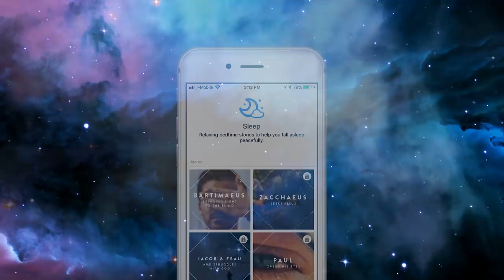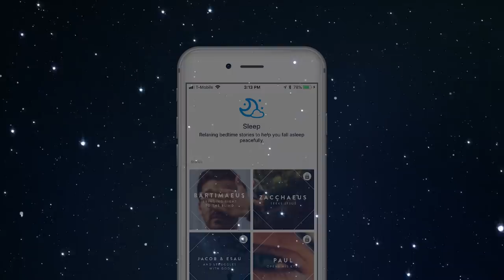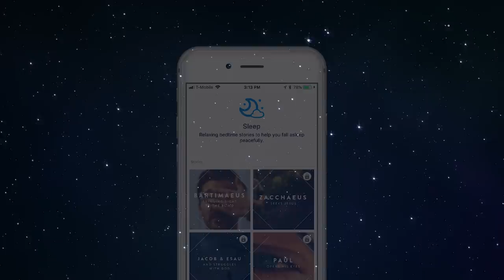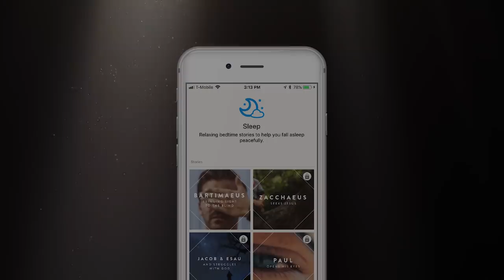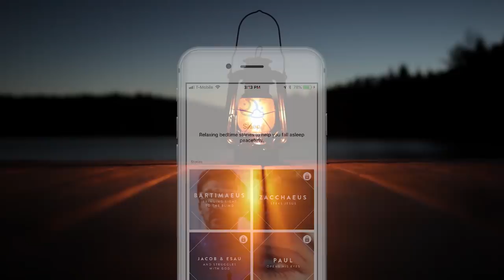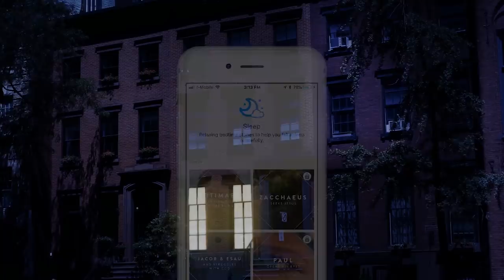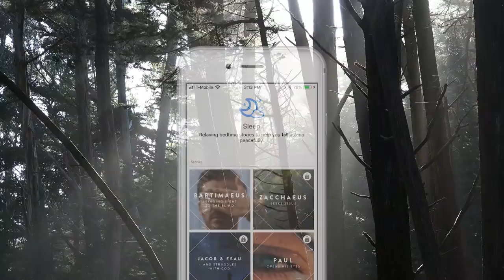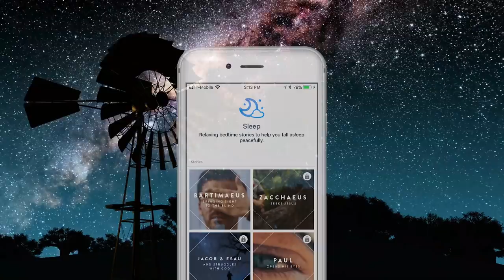Bedtime Story for Deep Relaxing Sleep: Jacob and Essau - 3 hrs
Find rest as you enjoy this 3-hour relaxing sleep meditation: Bedtime Story for Deep Relaxing Sleep: Jacob and Essau

Renew your soul through Christian meditation. Gain greater clarity about your purpose and rediscover your joy. Experience less anxiety, stress, and worry. Most of all, experience God's overwhelming love for you.

Abide is a Christian meditation app used by over 1 million people across the globe. Based off Biblical scripture and practices, Abide guides and fosters a deeper relationship with God. Our app offers the following:
Meditations 2 to 15 minutes in length
Over 1,600 meditation sessions
Meditations for specific topics such as depression, loneliness, marriage, etc.
Audio music stream
Journaling feature so you can track progress

"But his delight is in the law of the LORD, And on his law he meditates day and night." Psalms 1:2